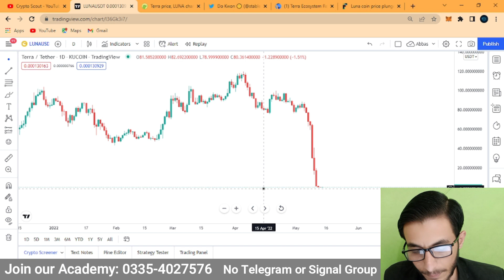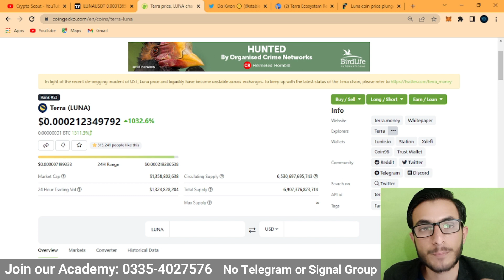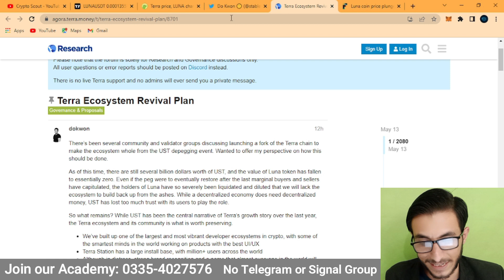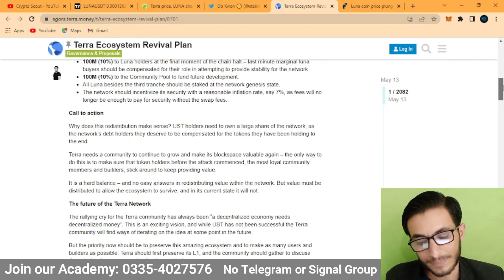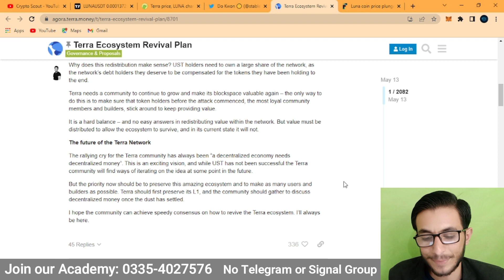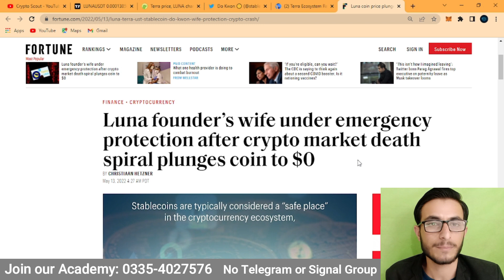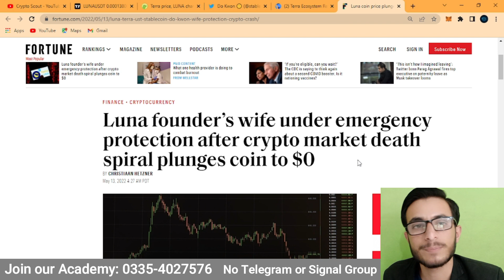Warning: Luna Could Reach $1 Again? | Daily Crypto Market Updates in Urdu/Hindi | Crypto News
Terra Luna's failure and rumors regarding the recovery plan issued by the Luna co-founder, crypto news, & much more. Everything you need to know about the future of Terra Luna cryptocurrency.

Similar Queries:
btc news today hindi,why is btc crashing today,crypto market crash today,Luna Could Reach to $1 Again?,Daily Crypto Market Updates in Urdu/Hindi,crypto news,terra luna news,why luna crash,luna recovery plan crypto,crypto latest news today,ilme aalim,best crypto to buy today,altcoins to buy now,btc price prediction 2022,luna news hindi,crypto for beginners in hindi,cryptocurrency,ethereum news today,crypto news today hindi,bitcoin,solana,luna,shiba inu coin,  Warning: Luna Could Reach $1 Again? | Daily Crypto Market Updates in Urdu/Hindi | Crypto News.
Warning: LunaCouldReach$1Again?